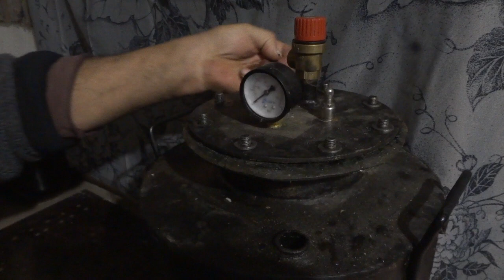Домашняя тушёнка из курицы в автоклаве Рецепт в домашних условиях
Очень простой рецепт вкусной куриной тушенки в автоклаве в домашних условиях.  Домашняя тушёнка из курицы готовится в автоклаве. Куриная тушенка  - это универсальное блюдо, которое Вы сможете добавлять в любую кашу, вермишель, рис и картошку или просто кушать с хлебом, когда лень что-то готовить.
Для приготовления тушенки из курицы Вам понадобятся:
стеклянные банки (в видео мы используем банки на 1л)
соль (две чайных ложки на банку)
лавровый лист (две штучки на банку)
черный перец горошек (шесть штук на банку)
курица и автоклав
немножко вашего времени
Один из наших секретов рецепта куриной тушенки!!!  Для получения красивой и прозрачной домашней тушёнки из курицы, мы мясо курицы замачиваем в холодной воде на 3-4 часа. Периодически меняем воду на чистую. И Ваша тушенка из курицы в автоклаве будет не только вкусная, но и будет аппетитно выглядеть.

Содержание видео (видео рецепт тушенки из курицы)
00:00 начинаем делать куриную тушёнку в автоклаве
00:35 наш секрет приготовления куриной тушёнки
00:55 как нарезать мясо для тушенки из курицы
01:08 какие банки использовать для куриной тушенки
01:12 ингредиенты для тушенки в автоклаве в домашних условиях
01:21 куриный жир использовать или выкинуть, что бы получить вкусную тушенку из курицы
01:35 как уложить куриное мясо в банки для тушенки
02:09 какой режим используем для приготовления куриной тушенки в автоклаве
02:57 результат нашей работы. Тушенка получилась)
03:10 сравнение тушенки из курицы

Если у Вас появились вопросы по видео рецепту тушенки из курицы - мы готовы ответить!)))

Фото для обложки: Image by Capri23auto from Pixabay